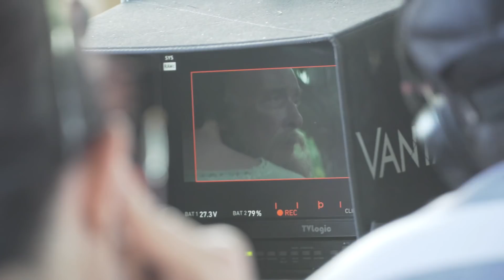Jim Caviezel and James Faulkner of "Paul, Apostle of Christ: The Movie" on Walk in Faith (03/23/18)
Host Craig Syracusa interviews the cast and crew of Hollywood's newest biblical movie, "Paul, Apostle of Christ", including writer & director Andrew Hyatt and stars Jim Caviezel and James Faulkner.